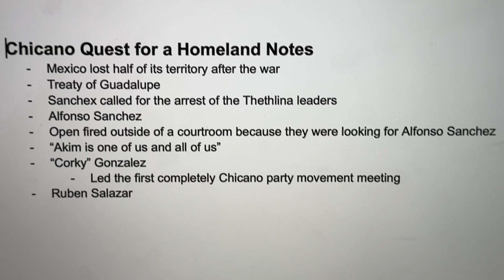I'M MOVING OUT??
Hi everyone!! AHH it's been so long, I miss you guys so much😭 How have you been? So much has happened since the last video...am I gonna move out soon? That's crazy to think about!